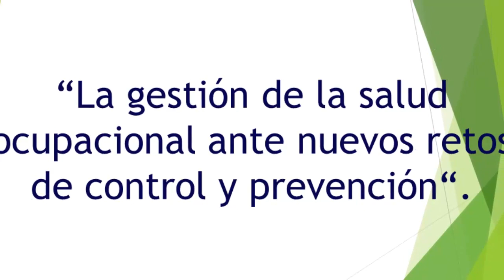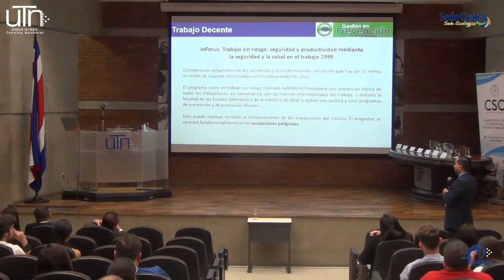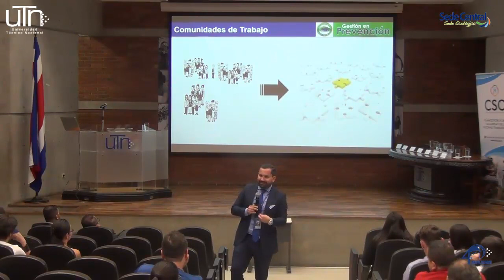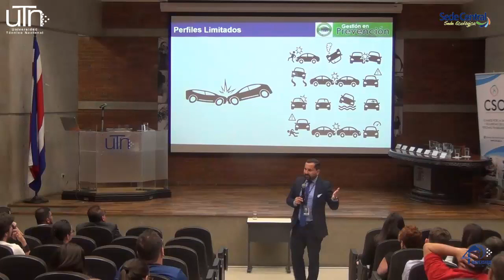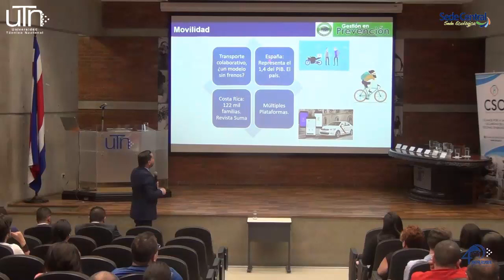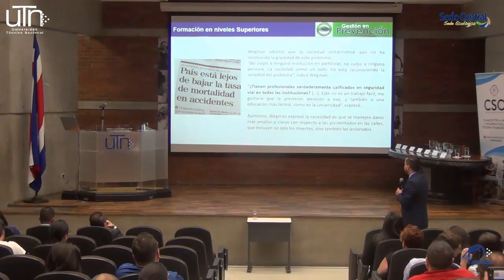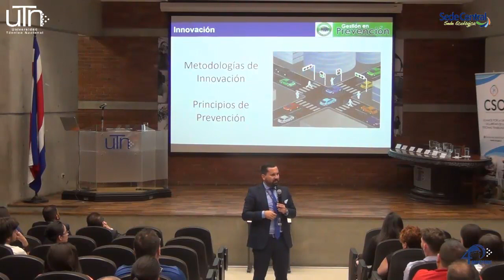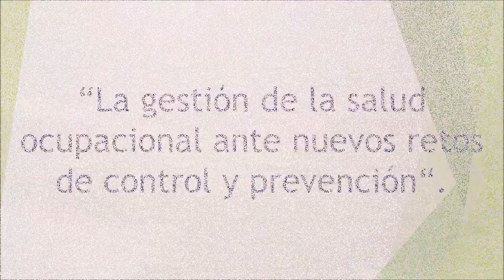17. La gestión de la SO ante nuevos retos de control y prevención".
“International Safety Week 2019” como parte del marco de celebración del 40° Aniversario de la Carrera de Ingeniería en Salud Ocupacional y Ambiente.

La Gestión de la Salud Ocupacional ante nuevos retos de control y prevención".

Expositor: Guillermo Gómez Zúñiga  - Depto. de Gestión en Prevención INS.

Actividad realizada en el Auditorio de la Administración Universitaria de la UTN, el día 23 de abril de 2019.